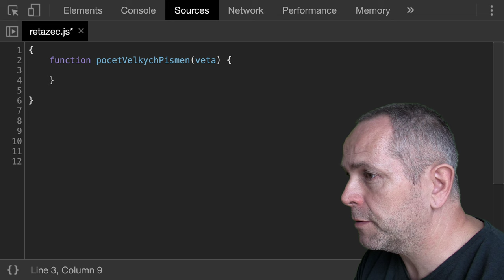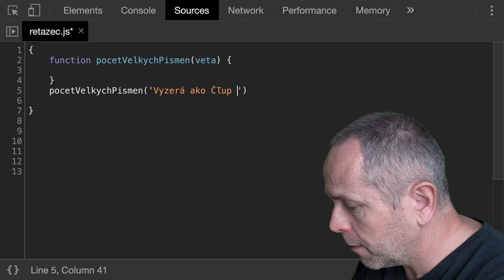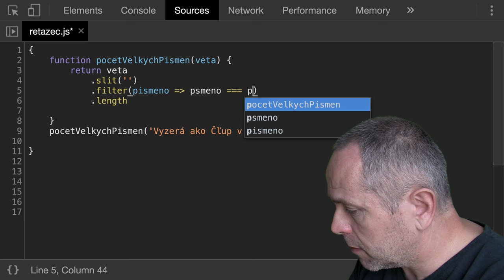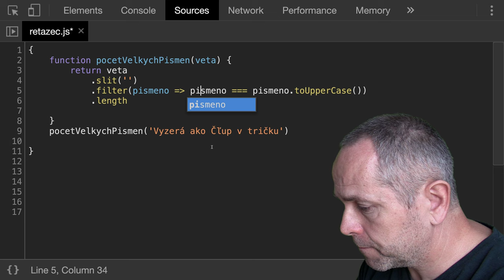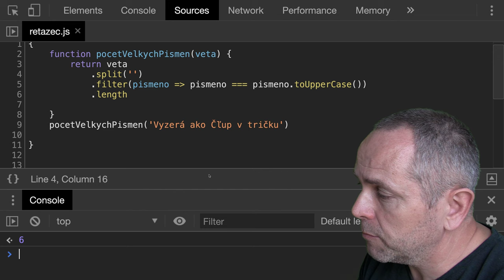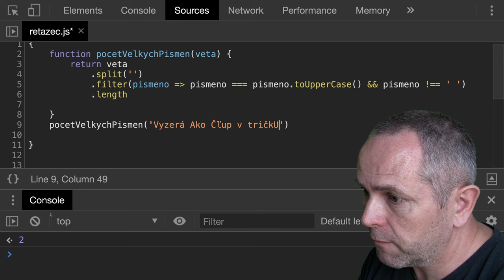🧩 1179 Str - počet veľkých písmen - JavaScript - Kodiri slovensky